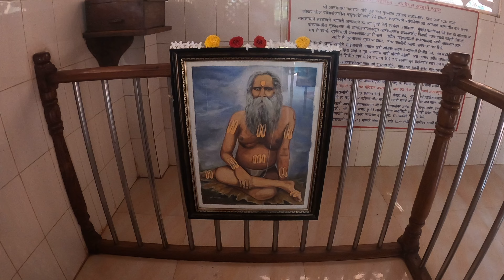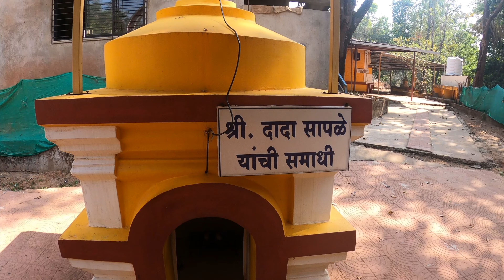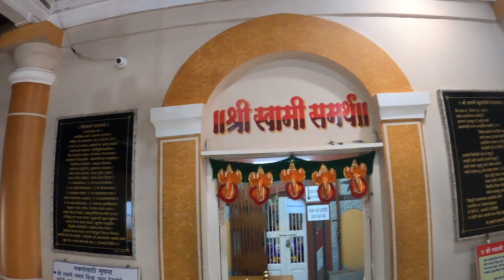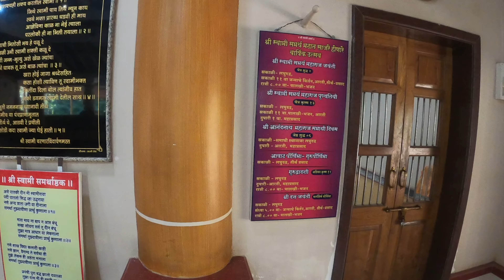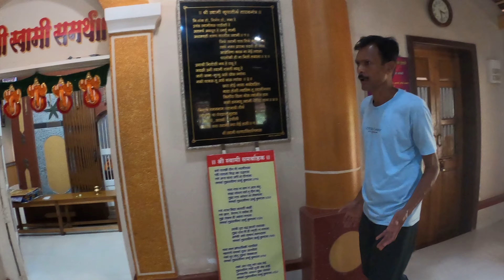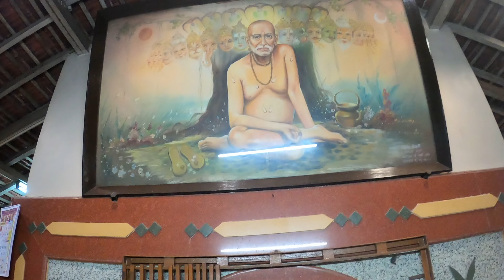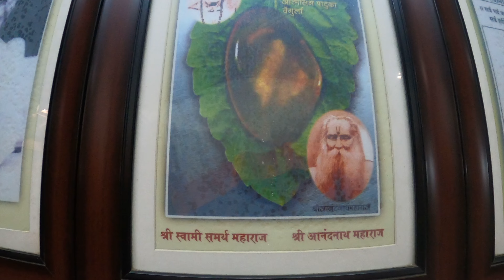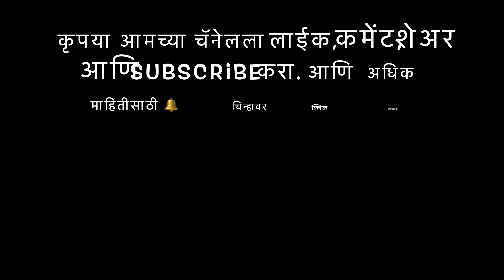Shree Swami Samartha math, Vengurla Part 1 स्वामी समर्थ मठ, वेंगुर्ला श्री आनंदनाथ महाराज भाग १ 4K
कोकणासारख्या पावनभूमीत प्रत्येक कणाकणात ईश्वरी अंश आहे. निसर्गदत्त तळकोकणामध्ये वेंगुर्ला येथे वसलेले असे हे अद्भुत स्वामी समर्थांचे मंदिर मनःशांती देणारे आहे. अदमासे १४० वर्षे जुने असलेले हे मंदिर साक्षात स्वामी समर्थ, त्यांचे अनुयायी श्री. आनंद महाराज यांच्या उपस्थितीने पावन झालेले आहे. स्वामी समर्थांचे हे मूळ वेंगुर्ल्यापासून खूपच जवळ अशा म्हाडा वसाहतीमध्ये स्थित आहे.

श्री स्वामी समर्थांनी श्री आनंदनाथ महाराजांना दिलेल्या आत्मपादुका  याच मठात आहेत. ह्या आत्मपादुका  सूक्ष्म आहेत - आकाराने अर्धा इंच. त्यात श्री स्वामींच्या कमळ चरणाचे दर्शन आहे. जरी त्या पादुका आकाराने (अर्धा इंच) लहान असल्या तरी पादुकाची प्रत्येक ओळ त्यात दिसत आहे. एक पाण्याने भरलेल्या ताम्हणामध्ये ह्या पादुका दररोज  एका तुळशीच्या पानात ठेवलेल्या असतात. भाविकांसाठी ह्या पादुकांचे दर्शन मात्र दर गुरुवारी (सकाळी ८ ते १०) खुले असते.

पक्षांचे गुंजन देखील कूजन वाटेल अश्या भक्तिभावाने ओतप्रोत स्वामीजींच्या मंदिरास नक्की भेट द्या.

मठाचा पत्ता :- स्वामी समर्थ मठ, वेंगुर्ले - कॅम्प, जिल्हा सिंधुदुर्ग, महाराष्ट्र

पुढच्या video मध्ये आपण स्वामी समर्थांचे शिष्य श्री आनंदनाथ महाराज, त्यांच्या मठात होणारे उत्सव आणि भाविकांना आलेले अनुभव प्रत्यक्ष सापळे गुरुजींकडून जाणून घेऊया. (भाग २)

shree swami samartha

Shree Swami Samartha math, Vengurla Part 1 स्वामी समर्थ मठ, वेंगुर्ले श्री आनंदनाथ महाराज भाग १